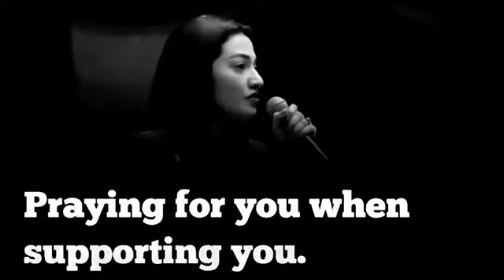treanding # 11th and 12th commerce video lectures